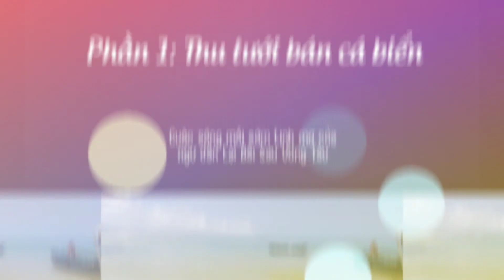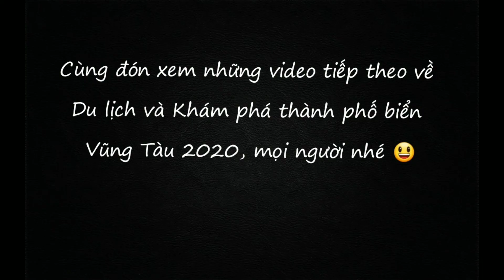Cuộc sống ngư dân miền biển | Phần 1: Thu lưới bán cá - Du lịch và Khám phá Vũng Tàu 2020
"Biển cho ta cá như lòng mẹ
Nuôi lớn đời ta tự buổi nào?"
Người dân vùng biển đời này nối tiếp đời kia, dựa vào biển để mưu sinh. Dường như hương vị mặn mà của biển cả đã thấm đẫm vào tâm hồn và tính cách của họ.
Trong chuyến hành trình du lịch và khám phá thành phố biển Vũng Tàu lần này, mình may mắn được tiếp xúc với những cô chú ngư dân vùng biển. Khi thành phố đã lên đèn, tất cả mọi người chìm vào giấc ngủ, thì cũng là lúc những chú ngư dân ra khơi bám biển mưu sinh. Từ tờ mờ sáng, những chiếc thuyền khơi xa ấy lại trở vào bờ, mang theo chuyến lợi phẩm từ biển khơi.
Video ghi hình lại những hoạt động thường nhật hằng ngày vào mỗi buổi sớm tinh mơ của các cô chú ngư dân làng chài Bãi Sau Vũng Tàu. Khi thuyền vào bờ, mọi người cùng nhau hỗ trợ kéo thuyền lên bờ, thu gom lưới lấy cá.
Mong sao trời yên biển lặng, biển đảo hòa bình để ngư dân vững tin bám biển, giữ vững biên ải khơi xa.
Nếu video hay và hấp dẫn, mọi người đừng quên like, share, sub và nhấn chuông thông báo để nhận được những video mới nhất từ Bước Chân Du Mục - Quang GEO mọi người nha!
Cùng đón xem những video tiếp theo về chuyến hành trình du lịch và khám phá thành phố biển Vũng Tàu xinh đẹp trong thời gian sắp tới mọi người nha.
Mọi người có thể liên lạc và trao đổi thông tin bên dưới nhé, thank mọi người nhiều lắm!
Mình  là Trần Lê Quang - sáng lập kênh " Bước Chân Du Mục - Quang GEO" với mong muốn ghi lại những khoảnh khắc đẹp trên hành trình du lịch và khám phá cảnh vật con người, văn hóa ẩm thực trên mọi miền đất nước Việt Nam thân yêu!
☞Tham Gia Nhóm Giao Lưu Và Chia Sẻ Video Kinh Nghiệm, Địa điểm, Hình ảnh, Du Lịch Việt Nam tại đây mọi người nhé